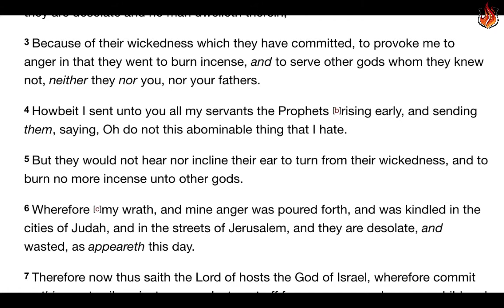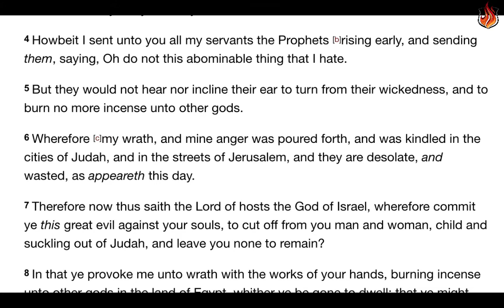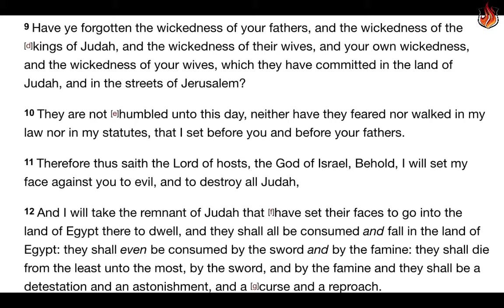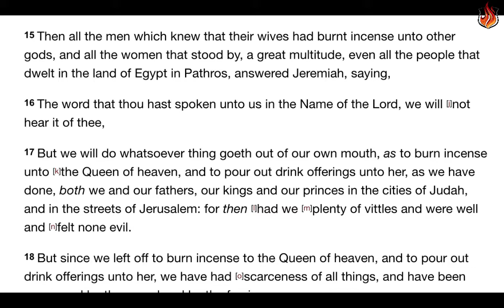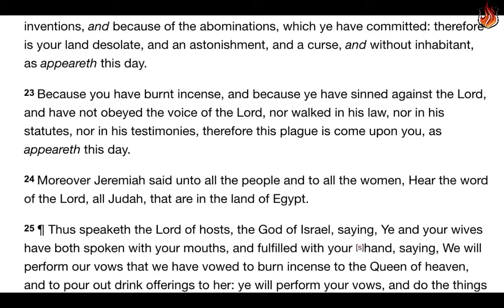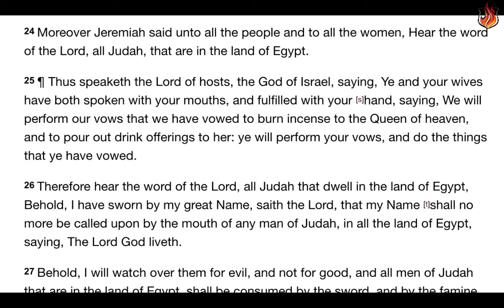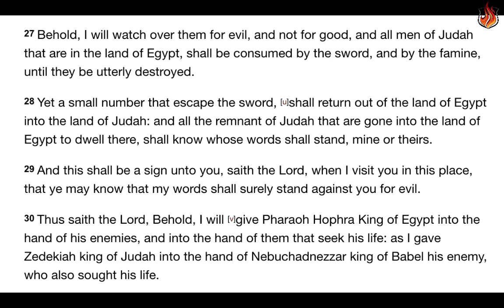Word For Today - Jeremiah 44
1 The word that came to Jeremiah concerning all the Jews, which dwell in the land of Egypt, and remained at Migdol and at [a]Tahpanhes, and at Noph, and in the country of Pathros, saying,
2 Thus saith the Lord of hosts the God of Israel, Ye have seen all the evil that I have brought upon Jerusalem, and upon all the cities of Judah: and behold, this day they are desolate and no man dwelleth therein,
3 Because of their wickedness which they have committed, to provoke me to anger in that they went to burn incense, and to serve other gods whom they knew not, neither they nor you, nor your fathers.
4 Howbeit I sent unto you all my servants the Prophets [b]rising early, and sending them, saying, Oh do not this abominable thing that I hate.
5 But they would not hear nor incline their ear to turn from their wickedness, and to burn no more incense unto other gods.
6 Wherefore [c]my wrath, and mine anger was poured forth, and was kindled in the cities of Judah, and in the streets of Jerusalem, and they are desolate, and wasted, as appeareth this day.
7 Therefore now thus saith the Lord of hosts the God of Israel, wherefore commit ye this great evil against your souls, to cut off from you man and woman, child and suckling out of Judah, and leave you none to remain?
8 In that ye provoke me unto wrath with the works of your hands, burning incense unto other gods in the land of Egypt, whither ye be gone to dwell: that ye might bring destruction unto yourselves, and that ye might be a curse and a reproach among all nations of the earth.
9 Have ye forgotten the wickedness of your fathers, and the wickedness of the [d]kings of Judah, and the wickedness of their wives, and your own wickedness, and the wickedness of your wives, which they have committed in the land of Judah, and in the streets of Jerusalem?
10 They are not [e]humbled unto this day, neither have they feared nor walked in my law nor in my statutes, that I set before you and before your fathers.
11 Therefore thus saith the Lord of hosts, the God of Israel, Behold, I will set my face against you to evil, and to destroy all Judah,
12 And I will take the remnant of Judah that [f]have set their faces to go into the land of Egypt there to dwell, and they shall all be consumed and fall in the land of Egypt: they shall even be consumed by the sword and by the famine: they shall die from the least unto the most, by the sword, and by the famine and they shall be a detestation and an astonishment, and a [g]curse and a reproach.
13 For I will visit them that dwell in the land of Egypt, as I have visited Jerusalem, by the sword, by the famine, and by the pestilence,
14 So that none of the remnant of Judah, which are gone into the land of Egypt to dwell there shall escape or remain, that they should return into the land of Judah to the which they [h]have a desire to return to dwell there: for none shall return but [i]such as shall escape.
15 Then all the men which knew that their wives had burnt incense unto other gods, and all the women that stood by, a great multitude, even all the people that dwelt in the land of Egypt in Pathros, answered Jeremiah, saying,
16 The word that thou hast spoken unto us in the Name of the Lord, we will [j]not hear it of thee,
17 But we will do whatsoever thing goeth out of our own mouth, as to burn incense unto [k]the Queen of heaven, and to pour out drink offerings unto her, as we have done, both we and our fathers, our kings and our princes in the cities of Judah, and in the streets of Jerusalem: for then [l]had we [m]plenty of vittles and were well and [n]felt none evil.
18 But since we left off to burn incense to the Queen of heaven, and to pour out drink offerings unto her, we have had [o]scarceness of all things, and have been consumed by the sword and by the famine.
19 And when we burnt incense unto the Queen of heaven, and poured out drink offerings unto her, did we make her cakes [p]to make her glad, and pour out drink offerings unto her without [q]our husbands?